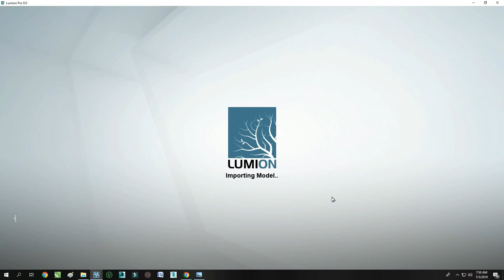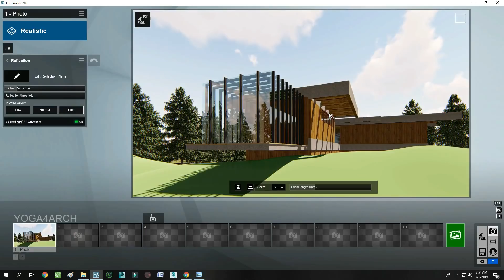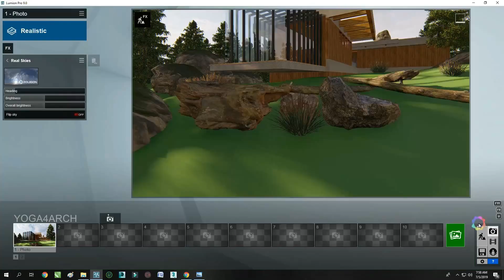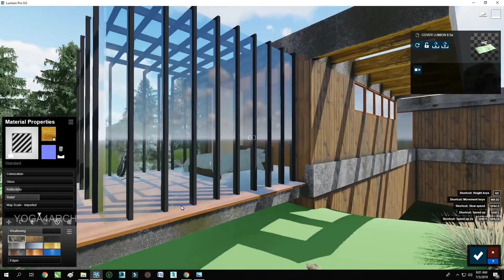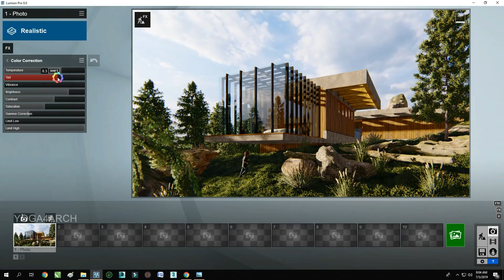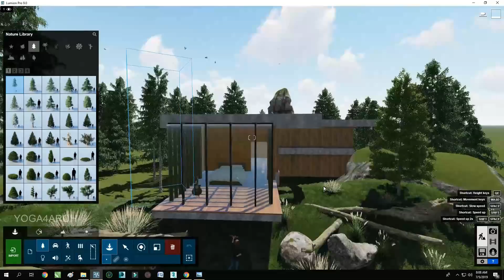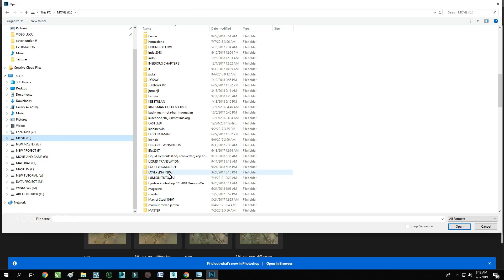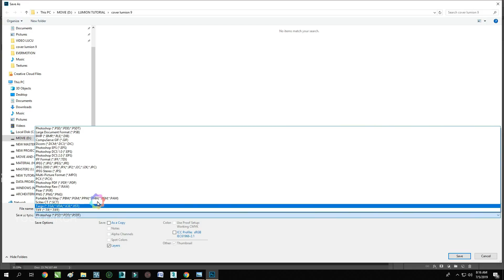LUMION 9 RENDERING TUTORIALS #21 LUMION 9.5 COVER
MY RIG/PC: INTEL 4770K RAM PATRIOT BLUE VIPER 32 GB VGA GTX 1080 TI 11GB